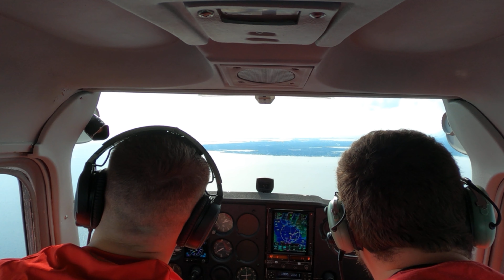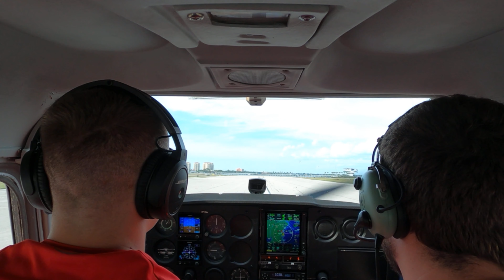Landing a Cessna 172 at Albert Whitted Airport (KSPG)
Landing a Cessna 172 N model at Albert Whitted airport